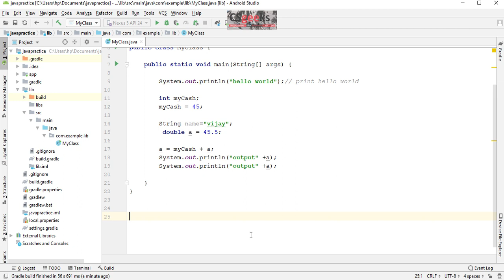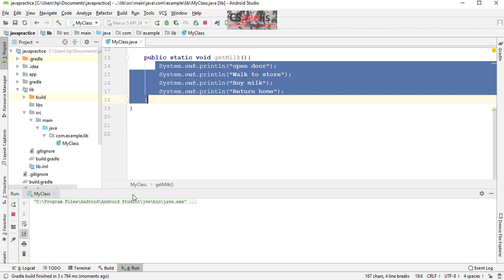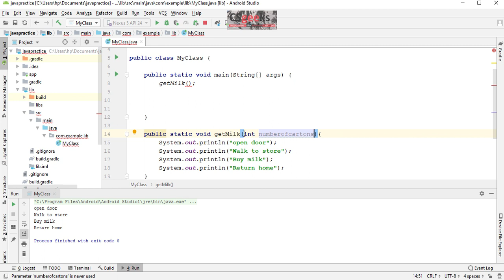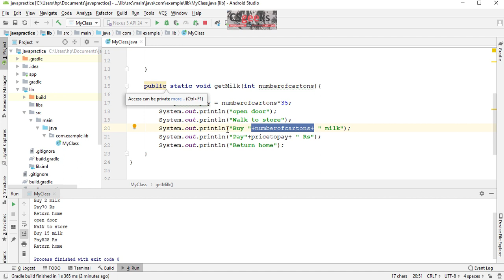Android One-On-One #41 :--Defining and Calling a Method